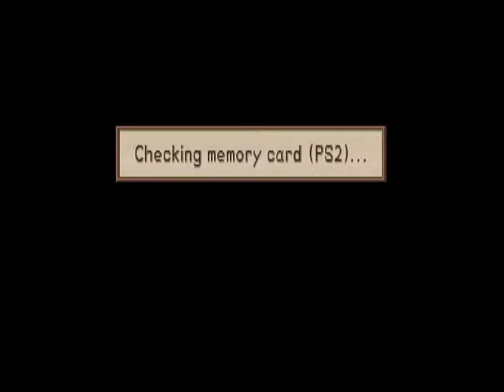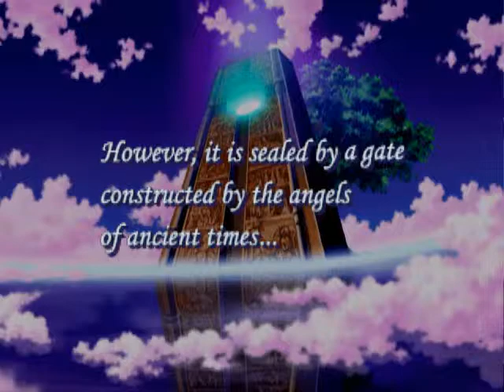Let's Conquer! - Disgaea - Hour of Darkness - Part 3 - Mid Boss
In this part, we make two more party members, as well as complete chapter one!